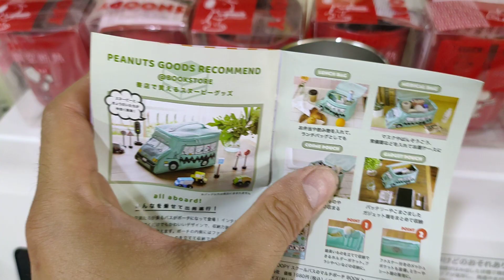Set 6 cốc giữ nhiệt 350ml màu đỏ.Giá 500k bao ship